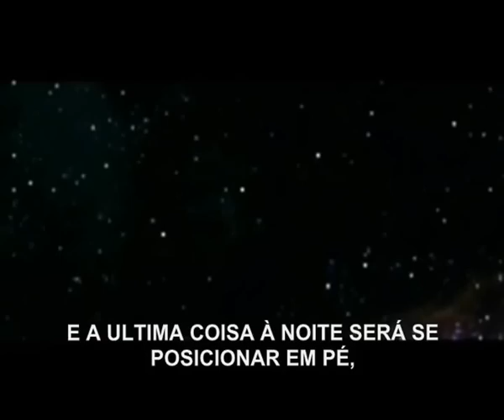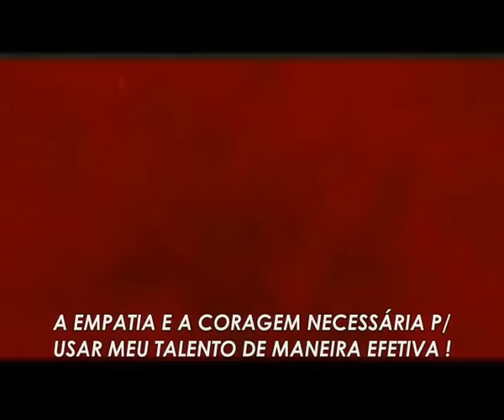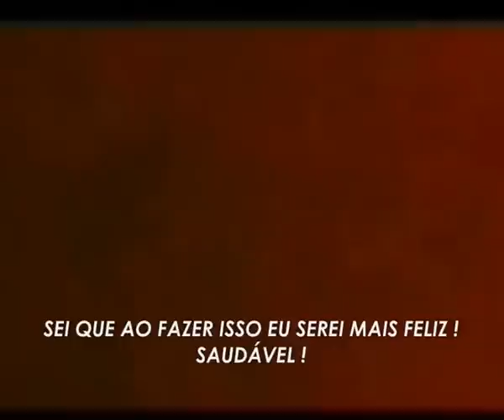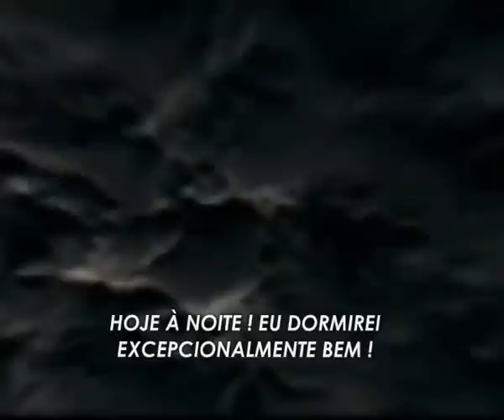AFIRMANDO QUALIDADES - COM AUDIO - (OTACIANO)